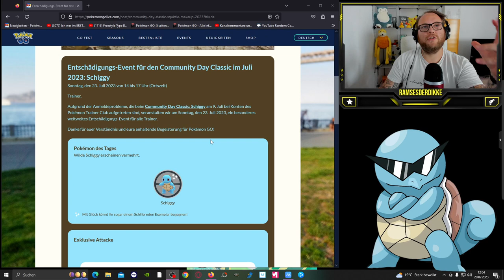NEUES Freundefeature OHNE Sinn & Verstand oder TOP ?!? | Pokémon GO Deutsch # 2571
GUMMA !!!

Mein Trainer Code : 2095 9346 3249